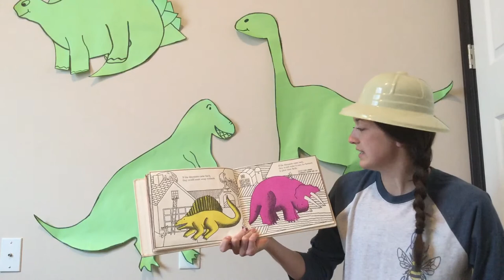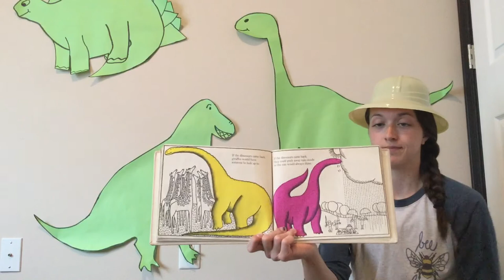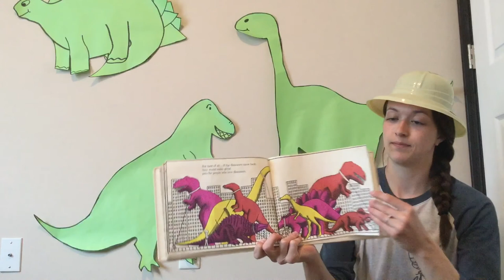If the Dinosaurs Came Back Read Aloud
What do you think would happen if the dinosaurs came back?